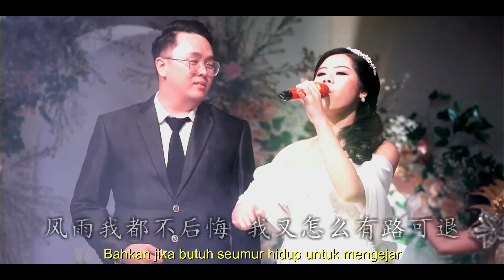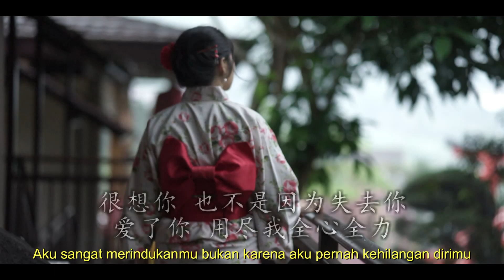ai xiang sui